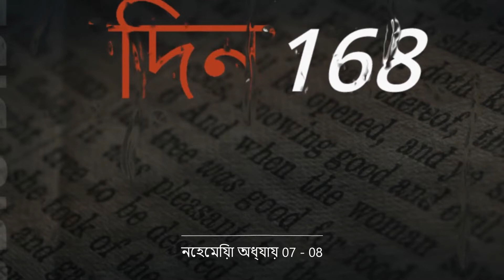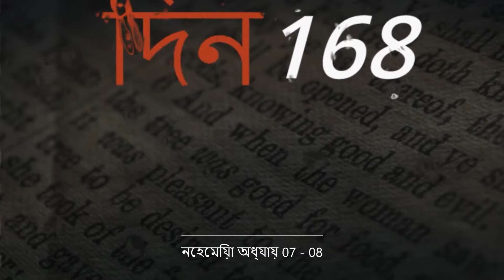দিন 168: নেহেমিয়া অধ্যায় 07 - 08। এক বছরে বাইবেল শুনুন।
আজকের পাঠটি নেহেমিয়া অধ্যায় 07 থেকে 08 বই থেকে।
Today's reading is from the book of Nehemiah chapters 07 to 08.

নীচের লিঙ্ক অনুসরণ করুন:
নেহেমিয়া 7 Nehemiah 7:

আমাদের দেওয়াল বানানোর কাজ শেষ হল| তারপর আমরা দরজায় পাল্লা বসালাম ও কারা সেই সব দরজায় পাহারা দেবে তার জন্য লোক ঠিক করলাম| আমরা গায়কদের এবং লেবীয়দেরও নিযুক্ত করলাম| 2 এরপর আমি আমার ভাই হনানি ও হনানিয় নামে আরেক ব্যক্তিকে যথাক্রমে জেরুশালেম শহরের দায়িত্ব ও দুর্গের সেনাপতির দায়িত্ব দিলাম| আমি আমার ভাই হনানিকে বেছে নিয়েছিলাম কারণ অন্যান্যদের থেকে সে খুবই সৎ‌ ও তার ঈশ্বরে বেশী ভয় ছিল| 3 আমি তখন তাদের নির্দেশ দিলাম, “প্রতিদিন সূর্যোদয়ের কয়েক ঘন্টা পরে জেরুশালেমের ফটকগুলি খুলবে| আর সূর্যাস্তের পূর্বেই তোমরা ফটক বন্ধ করে তালা লাগাবে| এছাড়াও, রক্ষী হিসেবে যাদের নিয়োগ করবে তারা যেন এ শহরেরই বাসিন্দা হয়| এই সমস্ত রক্ষীদের কয়েক জনকে শহরের কয়েকটি গুরুত্বপূর্ণ জায়গায় পাহারা দিতে পাঠাবে আর বাদবাকিরা যেন তাদের বাড়ির কাছাকাছি অঞ্চলেই পাহারা দেয়|”
ফিরে আসা বন্দীদের তালিকা
4 জেরুশালেম শহরটি খুবই বড়| শহরে অনেক জায়গা থাকলেও, তুলনায় বাসিন্দার সংখ্যা কম| বাড়ি-ঘরও তখন সমস্ত বানানো হয়নি| 5 এমতাবস্থায ঈশ্বর আমার হৃদয়ে সমস্ত বাসিন্দাদের একত্রিত করার বাসনা প্রবেশ করালেন| আমি তখন সমস্ত গন্যমাণ্য ব্যক্তি, আধিকারিকবর্গ ও সাধারণ লোকদের একসঙ্গে ডেকে পাঠালাম| বসবাসকারী সমস্ত ব্যক্তিদের একটি তালিকা বানানোই আমার মূল উদ্দেশ্য ছিল| ইতিমধ্যে বন্দীদশা থেকে যারা প্রথম এ শহরে ফিরে এসেছিল তার একটি তালিকা আমি পেয়েছিলাম| তাতে লেখা ছিল:
6 এই ইহুদীরা বন্দীদশা থেকে জেরুশালেম এবং যিহূদায় ফিরে এসেছিল| রাজা নবূখদনিৎ‌সর এদের বন্দী করে বাবিলে নিয়ে গিয়েছিলেন| এরা হল: যেশূয়, নহিমিয়, অসরিয়, রয়মিয়া, নহমানি, 7 মর্দখয়, বিল্শন, মিস্পরৎ, বিগ্বয়, নহূম ও বানা| তারা সরুব্বাবিলের সঙ্গে ফিরে এসেছিল| নীচে ইস্রায়েলের যে সমস্ত লোক ফিরে এসেছিল তাদের নাম ও সংখ্যা দেওয়া হল:
8 পরোশের উত্তরপুরুষ 2172
9 শফটিয়ের উত্তরপুরুষ 372
10 আরহের উত্তরপুরুষ 652
11 যেশূয় ও যোয়াবের পরিবারগোষ্ঠীর পহৎ-মোয়াবের উত্তরপুরুষ 2818
12 এলমের উত্তরপুরুষ 1254
13 সত্তূর উত্তরপুরুষ 845
14 সক্কয়ের উত্তরপুরুষ 760
15 বিন্নূয়ির উত্তরপুরুষ 648
16 বেবয়ের উত্তরপুরুষ 628
17 আস্গদের উত্তরপুরুষ 2322
18 অদোনীকামের উত্তরপুরুষ 667
19 বিগ্বয়ের উত্তরপুরুষ 2067
20 আদীনের উত্তরপুরুষ 655
21 যিহিষ্কিয়ের বংশজাত আটেরের উত্তরপুরুষ 98
22 হশুমের উত্তরপুরুষ 328
23 বেৎ‌সয়ের উত্তরপুরুষ 324
24 হারীফের উত্তরপুরুষ 112
25 গিবিয়োনের উত্তরপুরুষ 95
26 বৈৎ‌লেহম ও নটোফা শহরের লোক 188
27 অনাথোত শহরের 128
28 বৈৎ‌-অস্মাবৎ শহরের 42
29 কিরিয়ৎ-যিয়ারীম, কফীরা ও বেরোত শহরের 743
30 রামা ও গেবা শহরের 621
31 মিক্মস শহরের 122
32 বৈথেল ও অয় শহরের 123
33 নবো শহরের 52
34 এলম শহরের 1254
35 হারীম শহরের 320
36 যিরীহো শহরের 345
37 লোদ, হাদীদ ও ওনো শহরের 721
38 সনায়া শহরের 3930
39 যাজকগণ হল:
যেশূয়ের বংশজাত যিদয়িয়র উত্তরপুরুষ 973
40 ইম্মেরের উত্তরপুরুষ 1052
41 পশ্হূরের উত্তরপুরুষ 1247
42 হারীমের উত্তরপুরুষ 1017
43 এরা হল লেবীয় পরিবারগোষ্ঠীর লোক:
হোদবিয়র বংশজাত যেশূয় ও কদ্মীয়েলের উত্তরপুরুষ 74
44 এরা হল গায়ক বৃন্দ:
আসফের উত্তরপুরুষ 148
45 এরা হল দ্বার-রক্ষকগণ:
শল্লুম, আটের, টল্মোন, অক্কুব, হটীটা ও শোবয়ের উত্তরপুরুষ 138
46 এরা হল মন্দিরের বিশেষ দাস:
সীহ, হসূফা ও টব্বায়োতের উত্তরপুরুষরা,
47 কেরোস, সীয়় ও পাদোনের বংশধরবর্গ,
48 লবানা, হগাব ও শল্ময়ের বংশধরবর্গ,
49 হানন, গিদ্দেল ও গহরের বংশধরবর্গ,
50 রায়া, রৎসীন ও নকোদের বংশধরবর্গ,
51 গসম, ঊষ ও পাসেহের বংশধরবর্গ,
52 বেষয়, মিয়ূনীম ও নফুষয়ীমের বংশধরবর্গ,
53 বকবূক, হকূফা ও হর্হূরের বংশধরবর্গ,
54 বসলীত, মহীদা ও হর্শার বংশধরবর্গ,
55 বর্কোস, সীষরা ও তেমহের বংশধরবর্গ,
56 নৎসীহ ও হটীফার বংশধরবর্গ|
57 শলোমনের উত্তরপুরুষ দাসদের মধ্যে:
সোটয়, সোফেরৎ‌ ও পরীদার বংশধরবর্গ,
58 যালা, দর্কোন ও গিদ্দেলের বংশধরবর্গ,
59 শফটিয়ের, হটীল ও পোখেরৎ-হৎসবায়ীম ও আমোন;
60 মন্দিরের দাস ও শলোমনের দাসদের উত্তরপুরুষ 392
61 কয়েকজন লোক তেল্মেলহ, তেল্হর্শা, করূব, অদ্দন ও ইম্মের শহর থেকে জেরুশালেমে এসেছিল| তাদের পরিবারগুলি ইস্রায়েল থেকে উদ্ভূত কিনা তা তারা প্রমাণ করতে পারেনি|
62 দলায়, টোবিয় ও নকোদের উত্তরপুরুষ 642 জন
63 এরা ছিল যাজক পরিবারের উত্তরপুরুষ:
হবায়, হক্কোস ও বর্সিল্লয়ে| গিলিয়দের বর্সিল্লয় পরিবারের কন্যাকে যদি একজন পুরুষ বিয়ে করত ওই পুরুষকে বর্সিল্লয়দের উত্তরপুরুষ হিসাবে গণ্য করা হতো|
64 যেহেতু তারা তাদের বংশতালিকা বা তাদের পূর্বপুরুষরা যাজক ছিলেন কিনা তা প্রমাণ করতে পারল না, সেহেতু যাজকদের তালিকায় তাদের নাম অন্তর্ভুক্ত করা হল না| 65 রাজ্যপাল ওই সমস্ত ব্যক্তিদের, পবিত্র খাবার খেতে বারণ করলেন যতক্ষণ পর্যন্ত না প্রধান যাজক ঊরীম ও তুম্মীম ব্যবহার করে ঈশ্বরের কাছে জেনে নেন কি করতে হবে|

কাল আবার পড়ি!